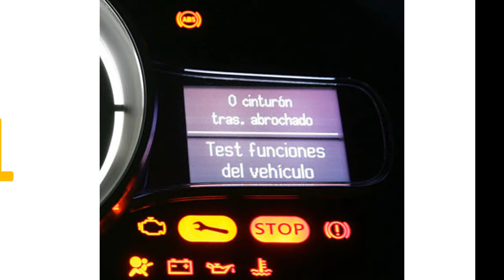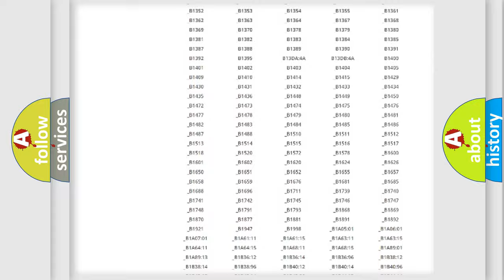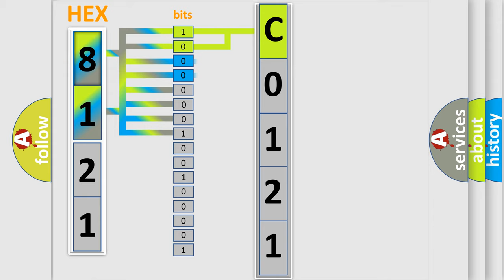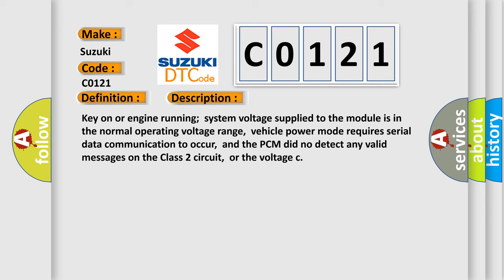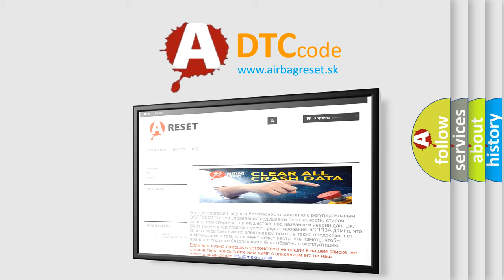DTC Suzuki C0121 Short Explanation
Contents:
0:21 Basic DTC analysis according to OBD2 protocol standard.
1:48 Insight into programming
2:58 A diagnostically understandable description of the Diagnostic Trouble Code
3:05 Basic error definition

Make:
Suzuki
Code:
C0121
Definition:
Class 2 Data Link High or Low
Description:
Key on or engine running;system voltage supplied to the module is in the normal operating voltage range,vehicle power mode requires serial data communication to occur,and the PCM did no detect any valid messages on the Class 2 circuit,or the voltage c
Cause: